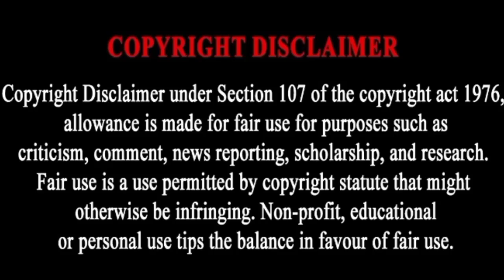Naruto vs one piece.credit:Studio Pierrot,Tv Tokyo,Toei animation and google.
credits:
piece.credit:Studio Pierrot,Tv Tokyo,Toei animation and google.